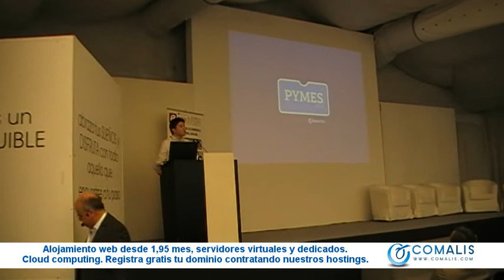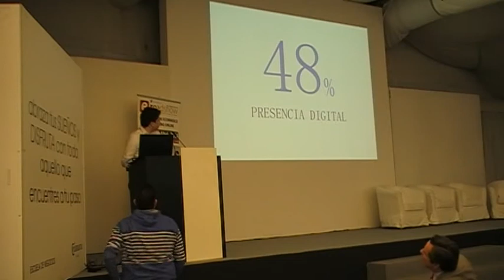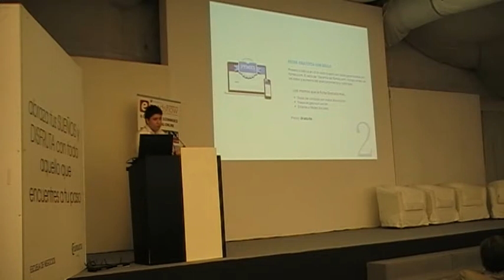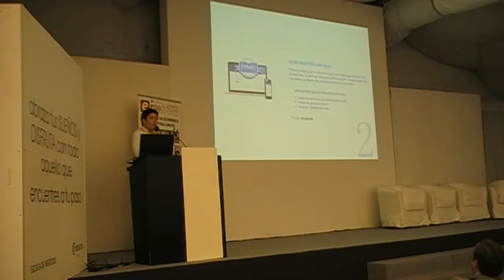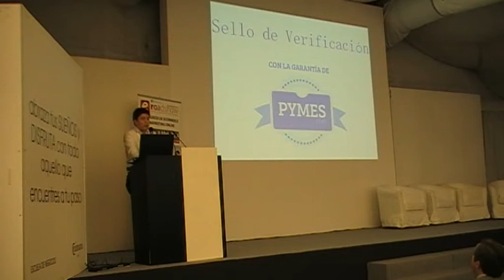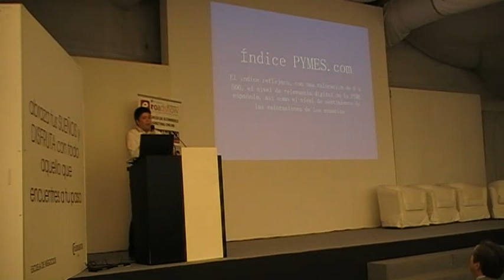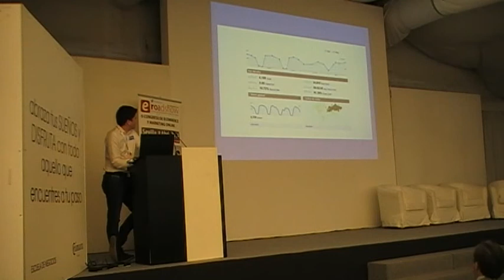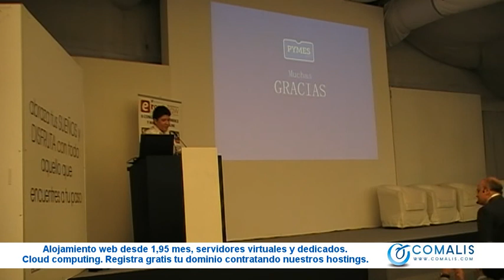eRoadShow 2014 PYMES.COM Primer directorio público de la empresa española